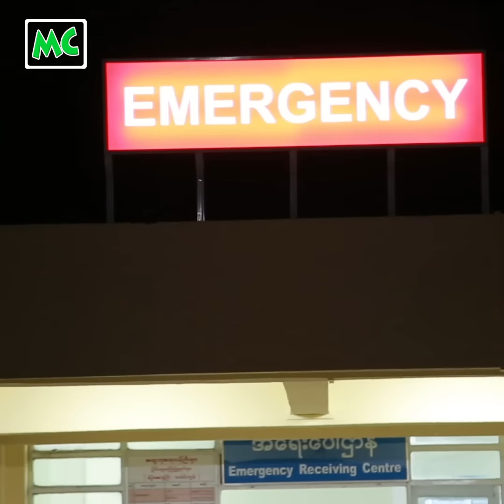ကောင်းထက်ဇော် ပြောပြတဲ့ မင်းသွေး ရုတ်တရက် သေဆုံးပုံ!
သရုပ်ဆောင် မင်းသွေး Heart Attack ဖြစ်စဉ်တွင် အတူတူ ရှိနေခဲ့သူ၊ ဘောလုံး အတူတူ ကန်ခဲ့သူ၊ ဆေးရုံသို့ ကိုယ်တိုင် လိုက်ပို့ဖြစ်ခဲ့သူ ကောင်းထက်ဇော် က မင်းသွေး ရုတ်တရက် သေဆုံးခဲ့တဲ့ ဖြစ်စဉ်ကို MC သို့ အခုလို ပြောပါတယ်။

@MyanmarCelebrity Update: Presenter & Actor Kaung Htet Zaw's condolence actor Min Thway accidence.